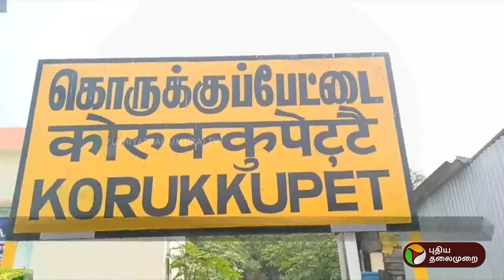புறநகர் ரயிலில் பயணிகளை பயம்காட்டிய நபர்கள் | CHENNAI | PTT